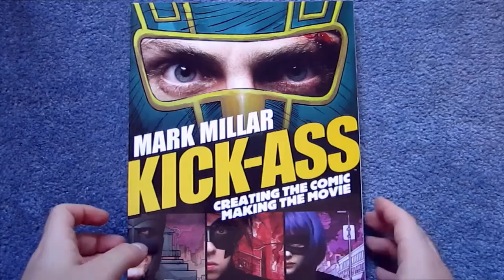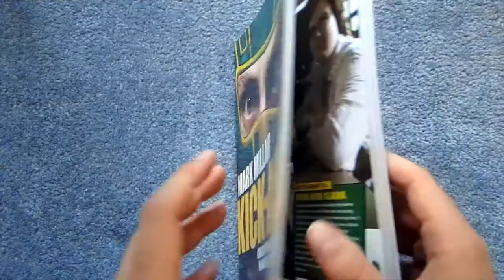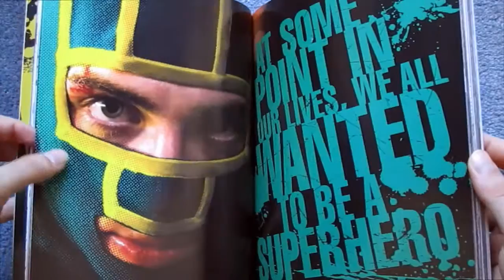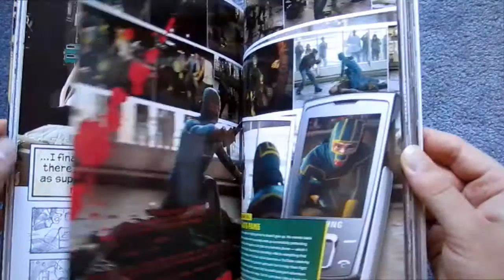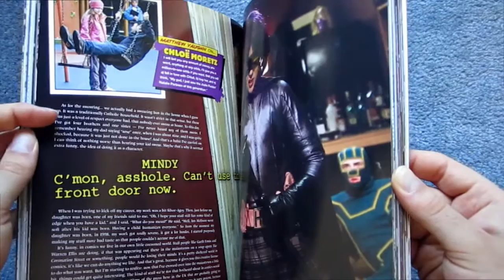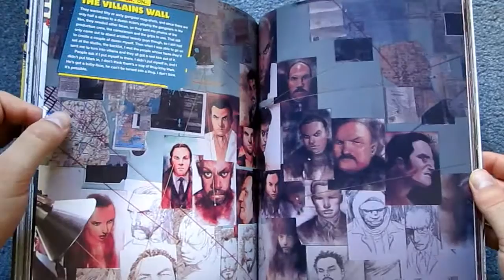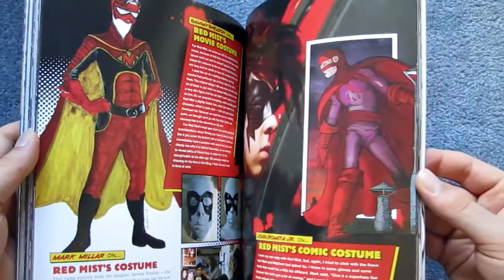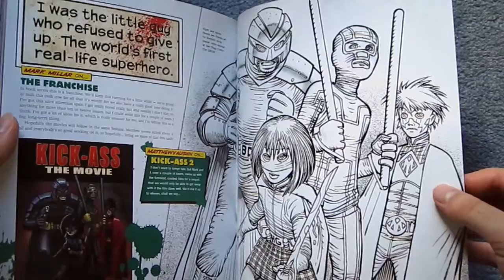KICK-ASS: Creating the Comic, Making the Movie | Book Review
If you enjoy these videos, please consider supporting the channel by becoming a Producer over on Patreon or donating via PayPal and help make The Art and Making of even better!

Check out The Art and Making of website for the most comprehensive listing art an making of books ever